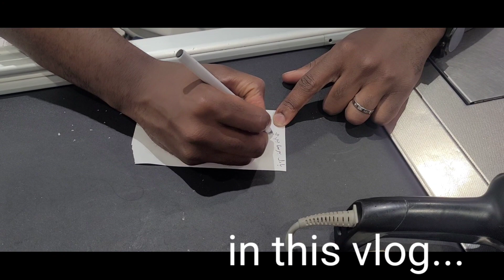Omani boy singing nepali song🤣|| Naya gana sikhliyaa kaleyvai ney😱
It the best ever daily vlogging channel.

Funnyboy